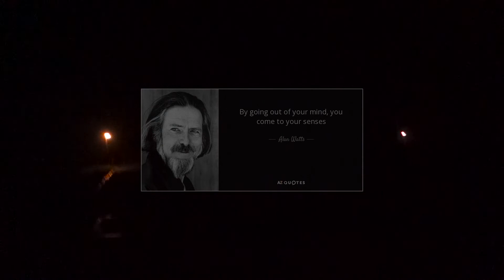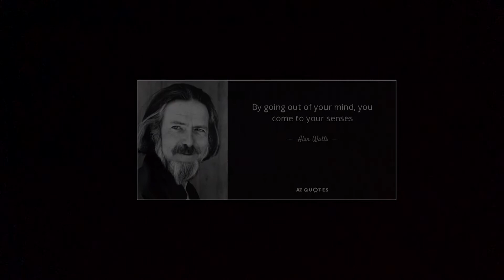To Just Share The Road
its getting more scary, and more intimite.
But it feels good in a way, to make these kinds of movies.
I don't know if everyday, because I want to share like the whole story, like a movie.

much love